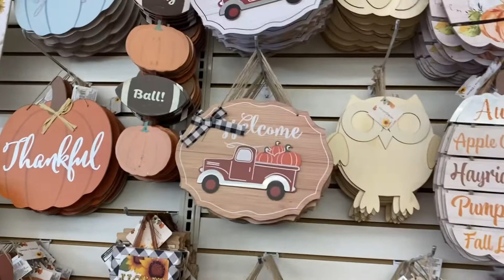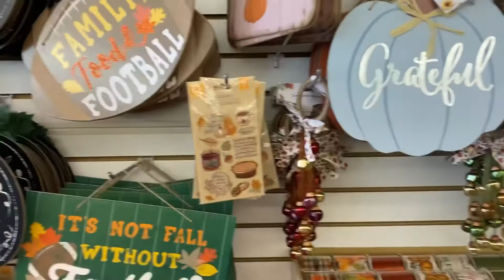Dollar Tree Walk Thru More Fall Items 8/15/22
POBox: Sonia Perez
411714 Chicago, Illinois 60641